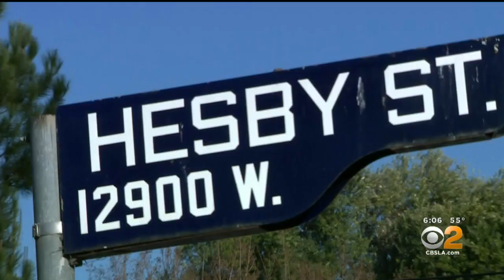Family Of Man Fatally Shot In Sherman Oaks Hopes Justice Will Be Served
It has been less than a week since 52-year-old Mondo Martinez was shot and killed in a Sherman Oaks neighborhood.